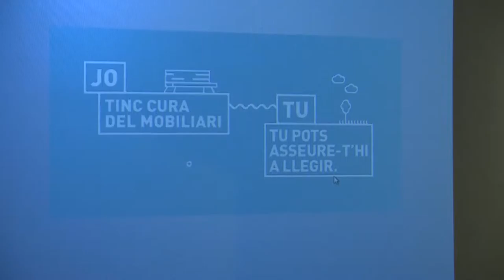Consell Barri Hostafrancs DTE03 Sants Montjuïc 29062016